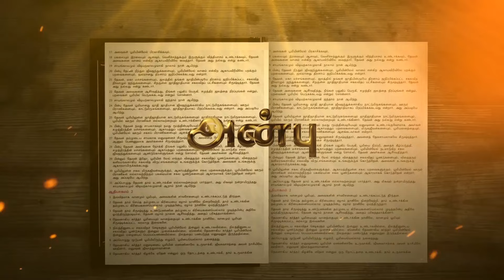Daily Miracle || அனுதின அற்புதம் || நட்சத்திரம் || Dr.Jane Joshua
Dear Friends,We are extremely sorry for the technical error, Do hear using your earphones

Follow Jonathan Moses Raj Stira ⬇️
Follow Ministry of Jesus ⬇️
Follow Dr.AnandaStira ⬇️
Follow Mrs.Margret Stira ⬇️
Follow Dr.Jane Joshua ⬇️
Follow Rev.Dr.A.Joshua ⬇️
Follow Deliverance Church ⬇️
Digital Media Powered by Dprince Broadcast Network